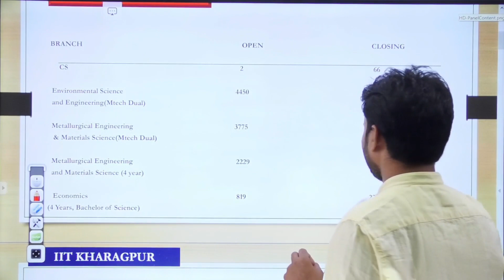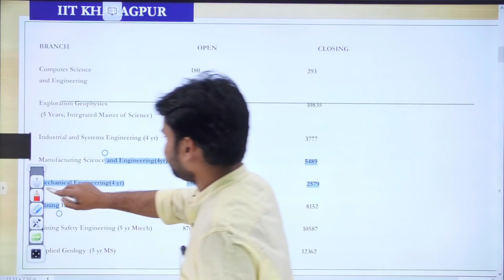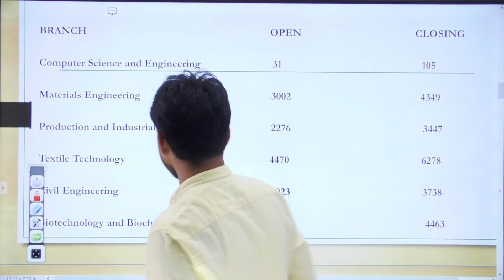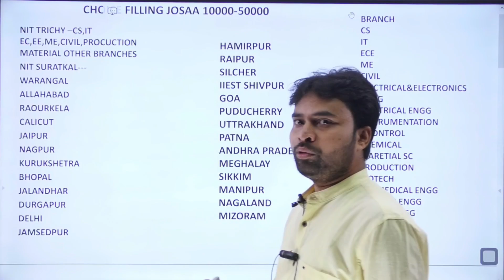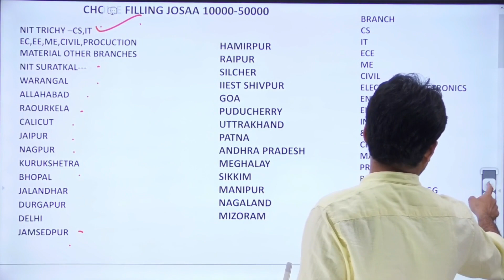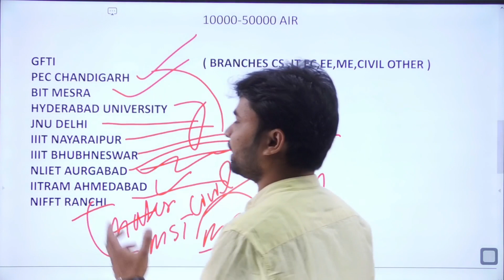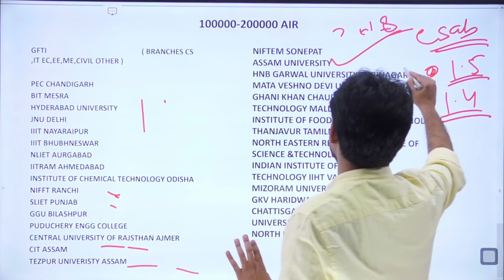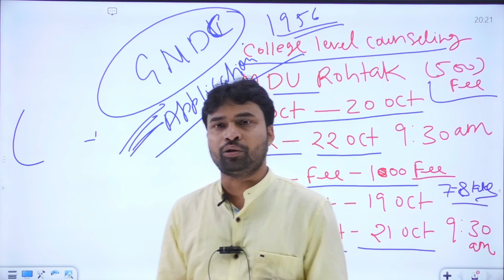JOSAA Choice Filling Procedure 2021 | IIT | NIT | IIIT | GFTIS RANK WISE COLLEGE OPTIONS.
JoSAA counseling 2021 registrations and the choice filling process has started on October 16, 2021. The Joint Seat Allocation Authority (JoSAA) will conduct the counseling process for candidates who have qualified for JEE Main and/or JEE Advanced.